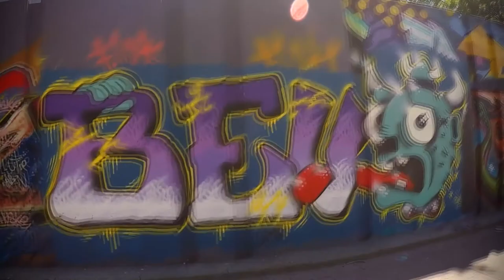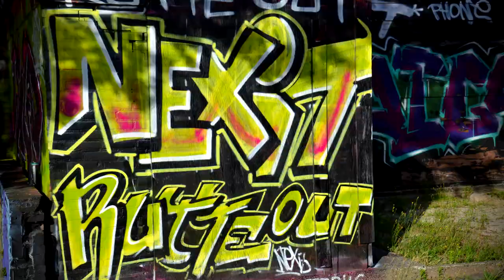Berenkuil | Graffiti | Eindhoven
Step In The Arena 2020